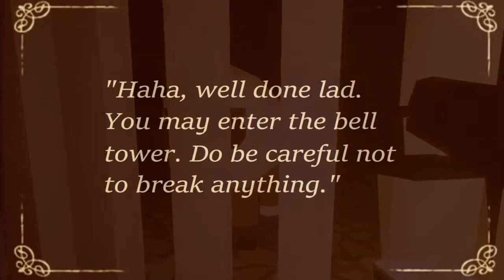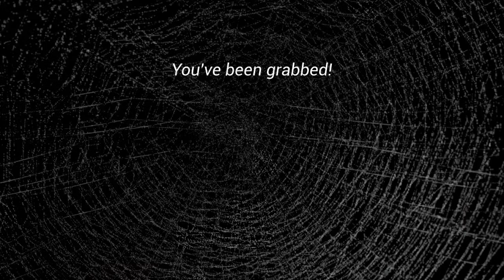We defeat the Vampire! (Nosferatu's Lair of Doom Part 3)